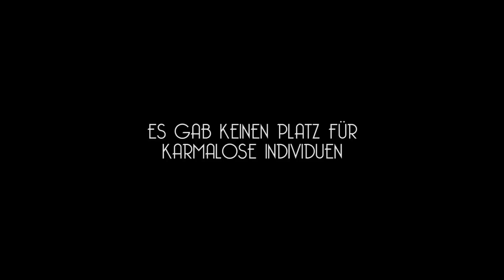MINECRAFT MASTERS - Das Rätseln auf dem Burgfried | Let's Play Minecraft #016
«BRONZEBEARD PIRATEN ☠ LET'S PLAY BRONZEBEARD»
Kommentiertes Gameplay, V-Logs, News, Gedichte & Geschichten,
Reviews, Artikel, Synchros & Trash von Bronzebeard (2013).

«MINECRAFT»
Hungrige Zombies, Creeper und niedliche Schafe im Sandbox Indie Game von Notch/ Mojang (2011).

Wenn Dir das Spiel gefällt, bitte unterstütze die Videospielbranche, sowie